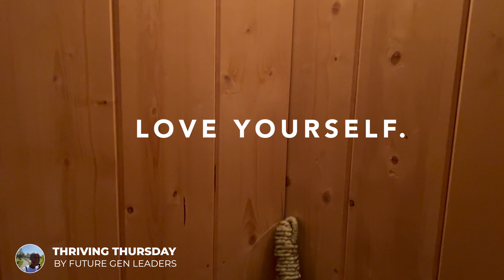Why We Sabotage Our Own Happiness (And How Self- Care Can Break the Cycle)